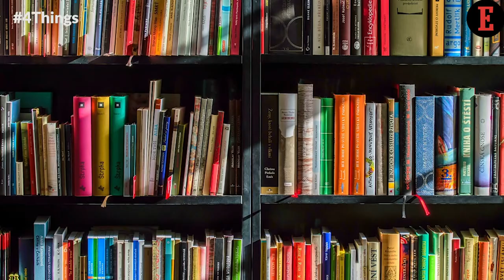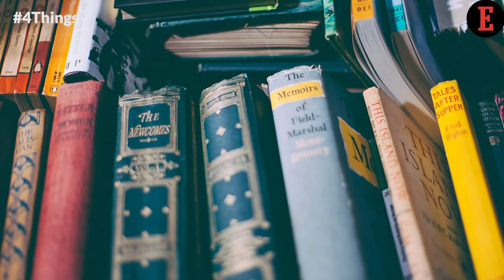4 Things to Know For July 8: News that Entrepreneurs Can Use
Our Features Writer, Aastha Singal gives a sneak peek into the important tips for entrepreneurs. 4 Entrepreneurial Skills an Author Must Possess to Succeed